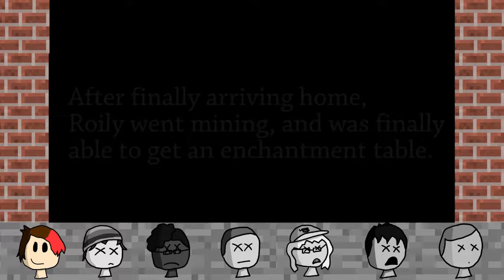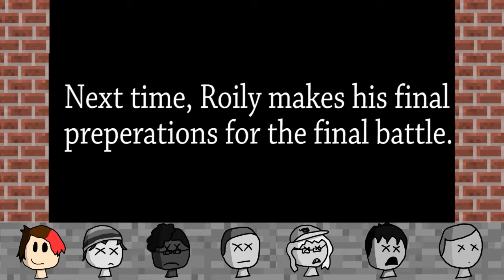Roily's Minecraft Hardcore Ep. 10! (OBIGATORY ENDERMAN GRINDING EPISODE)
Inspired by PBG and the many fan hardcores like it, 7 adventurers go on a quest to slay the Enderdragon, except they can't respawn.